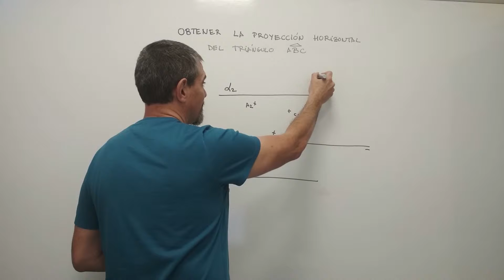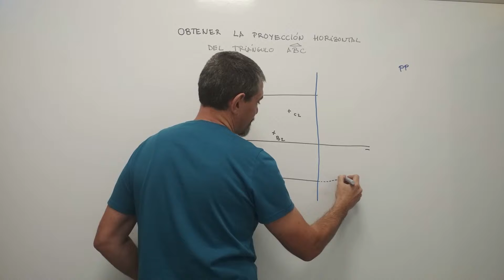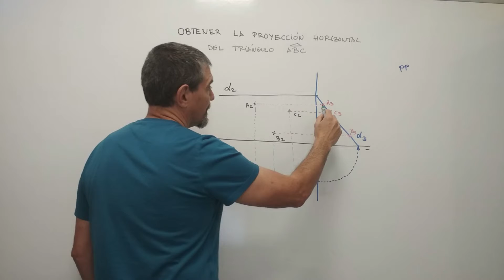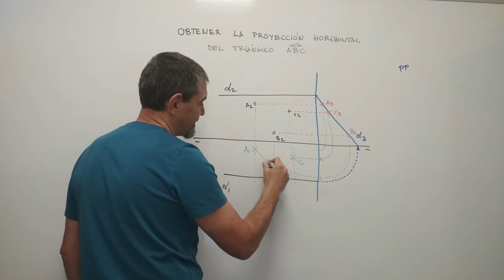Proyeccion horizontal de un triángulo por tercera proyección |Sistema Diédrico |ProfedeDibujoTecnico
Proyección horizontal de los vértices de un triángulo por tercera proyección
SISTEMA DIÉDRICO:
Dadas las trazas de un plano P y las proyecciones verticales de los vértices de un triángulo contenido en él, se pide obtener, utilizando la tercera proyección, la proyección horizontal del triángulo perteneciente el plano P.
Si te ha servido de ayuda, dale a "me gusta", añádelo a favoritos o compártelo, por favor.

¡Muchas gracias!